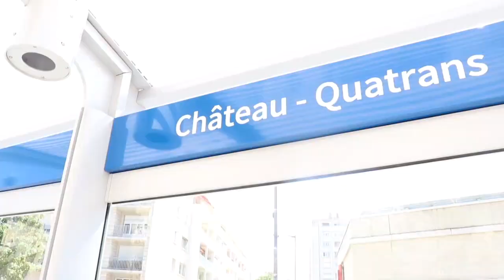L'inauguration du tramway de Caen